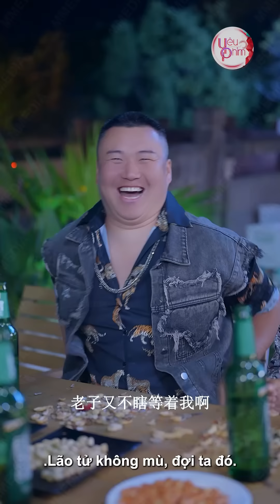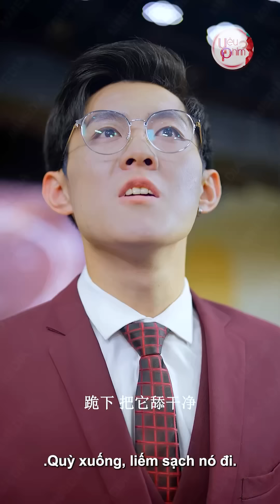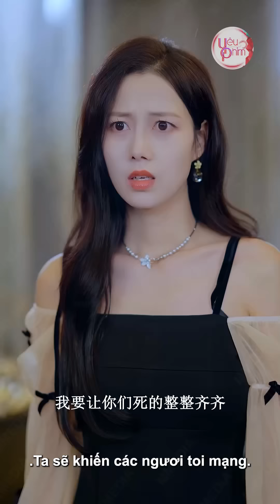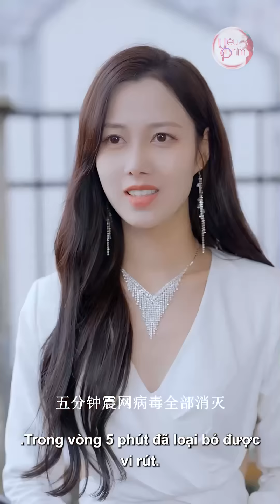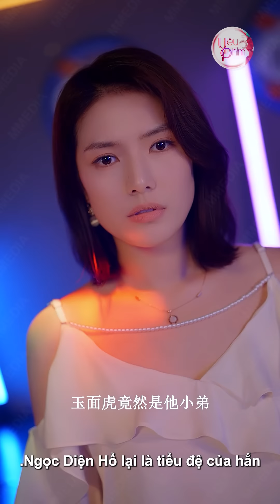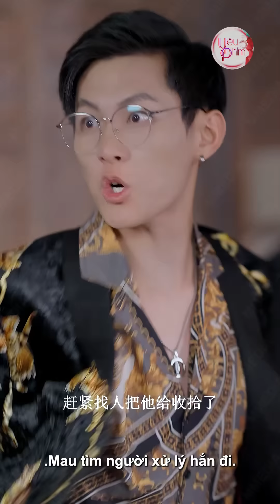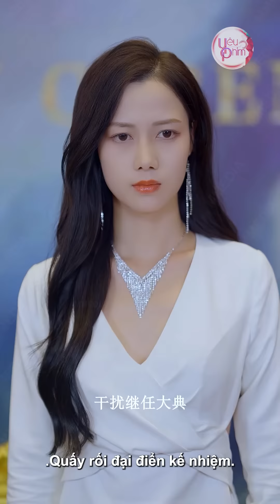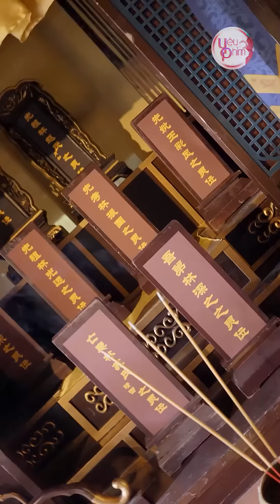Chiến Thần Giả Bảo Vệ Nghèo Vi Hành Cày Nát Giang Hồ Cưới Nữ Tài Phiệt Siêu Giàu | Yêu Phim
⚔️ Tên Phim : Chiến Thần Bố Bỉm, Thay Tã Bình Thiên Hạ